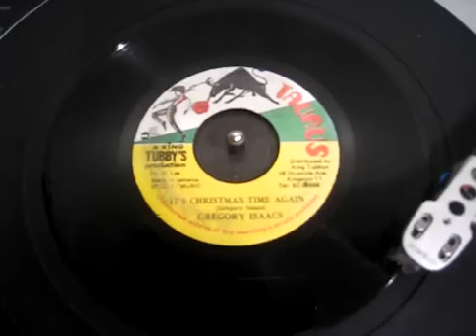Gregory Isaacs-Its Christmas Time Again